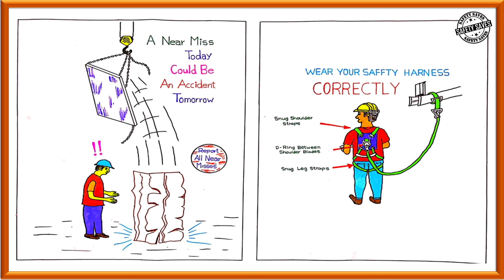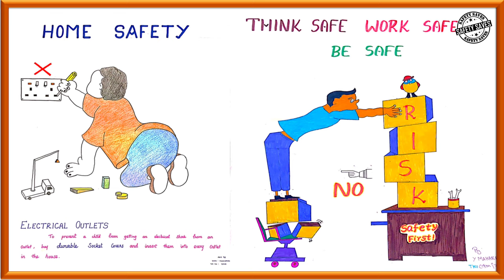🎨🖌️🖼️SAFETY SAVES | NATIONAL SAFETY DAY 2021 | SAFETY POSTERS COMPETITION | SAFETY DRAWINGS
Dear All,

Here I posted some of the safety posters painted by our staff and workmen. I hope you all like this Video.

Thanking You,

Regards,
Jebadurai